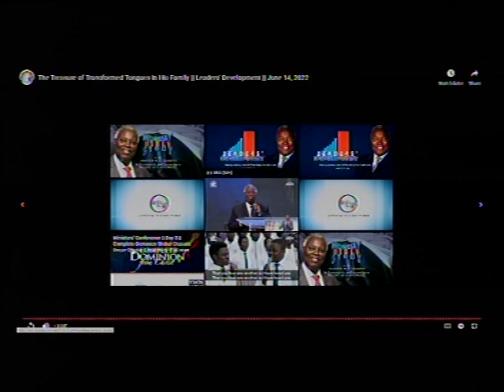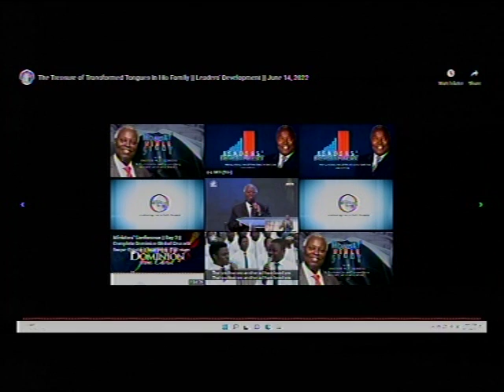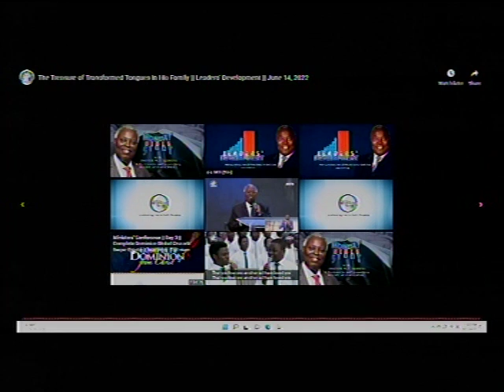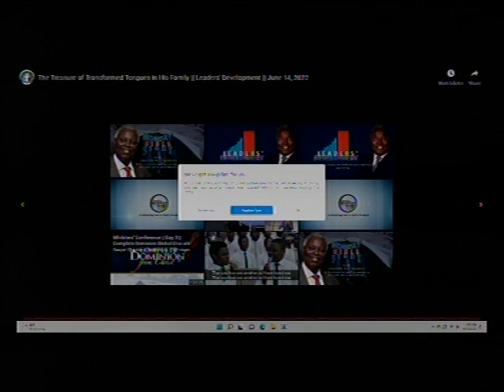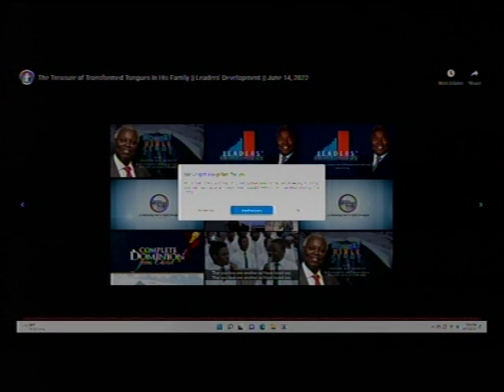DEEPER LIFE BIBLE CHURCH OF CHARLOTTESVILLE LIVE STREAM